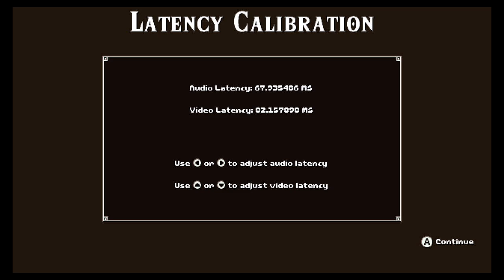Just Playin: Cadence of Hyrule #1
A game I'm NOT late playing.  Though I'm sure everyone else is 5 videos in at 1 hour a piece.